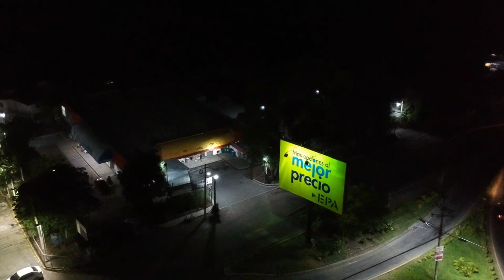METROCENTRO SAN MIGUEL DESDE DRONE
Metrocentro San Miguel es uno de los Centros Comerciales mas Prestigiosos en el oriente de El Salvador, pertenece al GRUPO ROBLE, el cual provee un espacio ordenado, seguro, y agradable a una gran cantidad de tiendas, almacenes, restaurantes, farmacias, y una gran cantidad de empresas de diversos rubros, asi como Cine, tiendas de la cadena Waltmart(En este caso La Despensa de Don Juan), La Curacao,Prado, CELLCOM, RadioShack, SIMAN, BurgerKing, Wendys, TacoBell, ChinaWok,  entre otra gran variedad de entidades financieras y bancos.

En este video te mostraremos imagenes aereas nocturnas del Centro Comercial utilizando nuestros DRONES DJI, esperamos que disfruten de la estabilidad y calidad de las imagenes asi como nosotros disfrutamos haciendo el video para ustedes.

Si quieren apoyar nuestro proyecto haciendo alguna donacion pueden hacernoslo saber,
nuestro proyecto consiste en basicamente dar a conocer nuestro pais por las cosas buenas que tiene y queremos mostrarle al mundo que nuestro pais vale la pena. Sino puedes apoyar monetariamente, lo unico que te pedimos es que compartas el video con tus amigos, que le des like y que nos hagas saber en los comentarios que el video te ha gustado y la razon por la cual te ha gustado. Gracias infinitas por formar parte de nuestra FAMILIA de Youtube, VIDEOS SV, att. les queremos muchisimo...